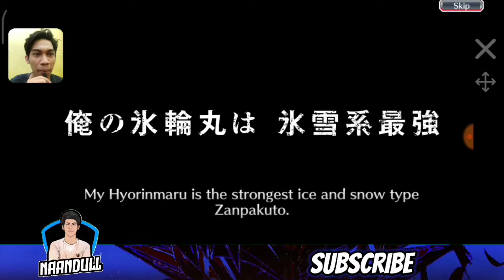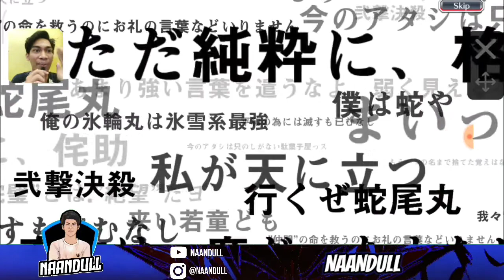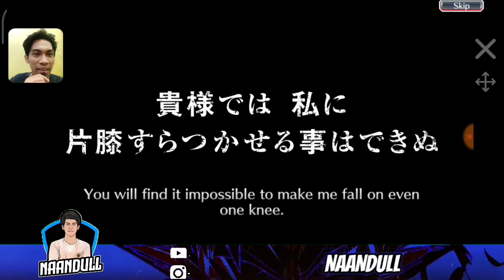GACHA 1K ORB DI BANNER TYBW DEMI BERTEMU BELIAU - BLEACH BRAVE SOUL